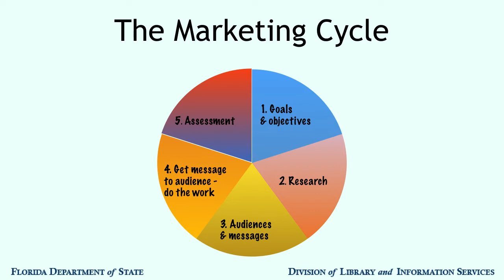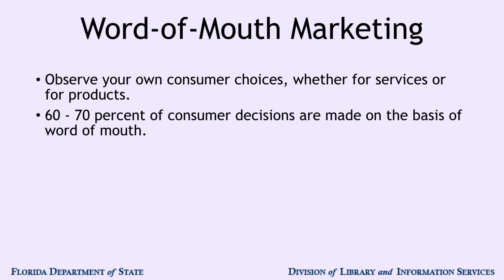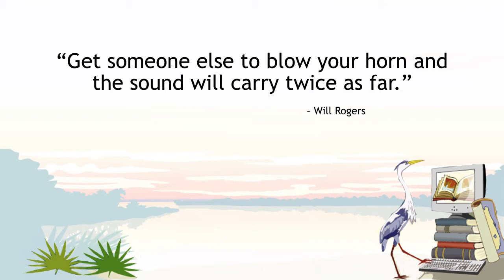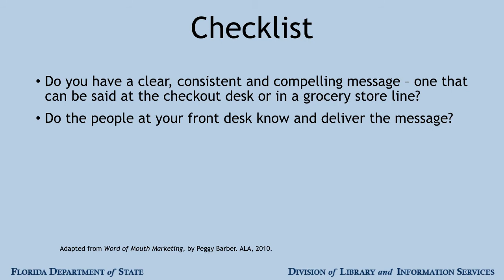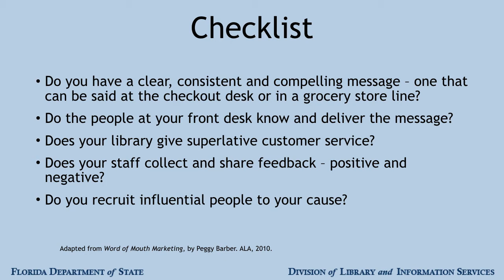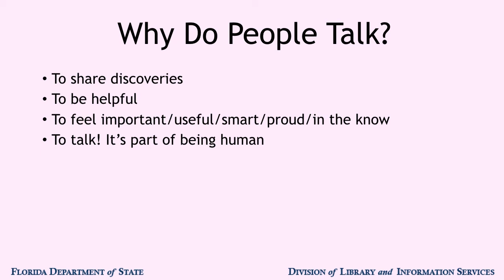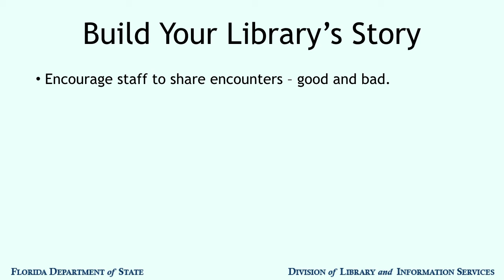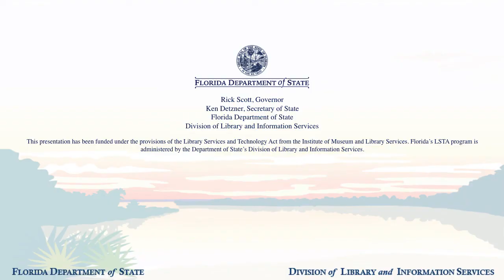3.1 Marketing for Busy Library Staff